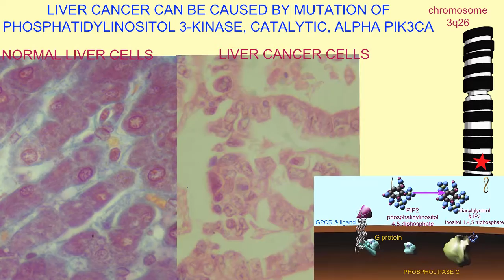LIVER CANCER CAUSED BY MUTATION IN PIK3CA